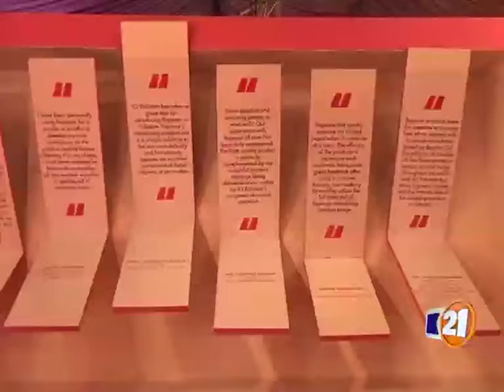NEWS PKG BY RAHEEL BAIG K21